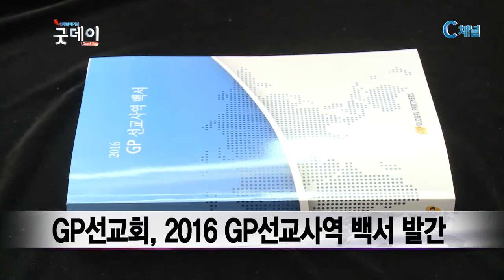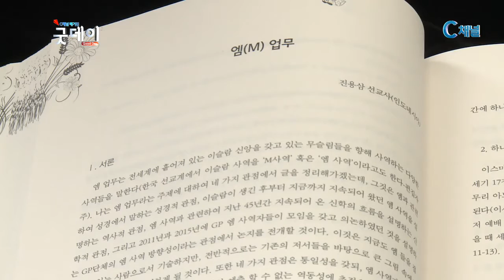GP선교회 백서 발간